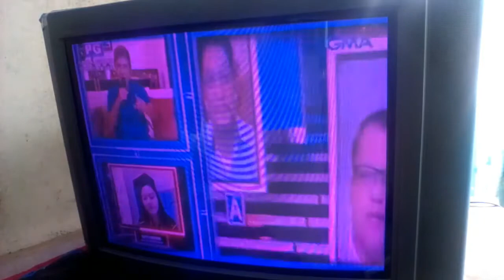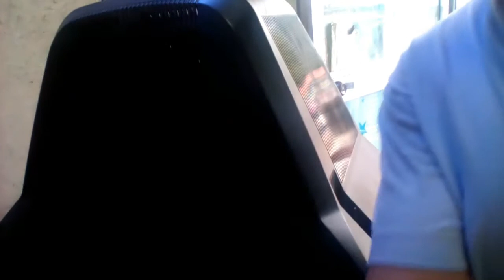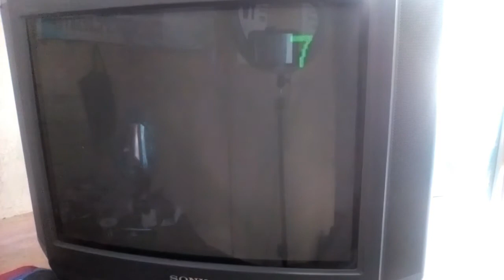HOW TO FIX A SONY 21” CRT FLAT TV THAT HAS GREEN PICTURE WITH RETRACE LINES.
HOW TO FIX A 21” CRT FLAT TV THAT HAS GREEN PICTURE WITH RETRACE LINES.

IN THIS VIDEO I’M GONNA SHOW YOU HOW TO FIX A SONY 21” CRT, FLAT CATV THAT HAS GREEN PICTURE WITH RETRACE LINES.
Please watch this whole video and enjoy this trick and if you’re new to my channel i am inviting you to subscribe, like, click the notification bell, share all my videos and if you have some questions just comment down below & I’m willing to answer you back.